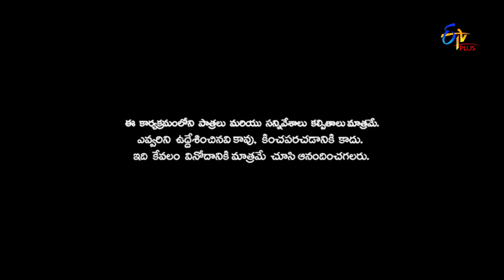Patas | Praveen Performance | 22nd December 2018 | ETV Plus